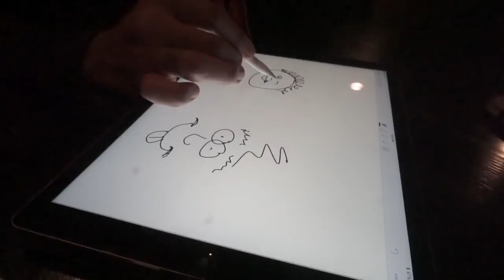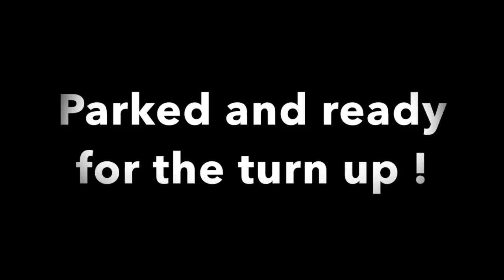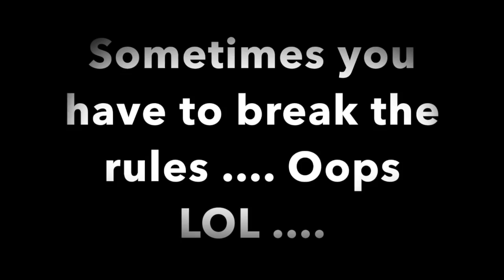We Surprised Peace with a trip to DISNEYLAND / VLOG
Anything for the Bear ! We go on an adventure to Disney with Auntie Stacy ! Thank you Luisa for accommodating us and making the Bear happy all day !!!

xoxxoxoxoxoxooxxox